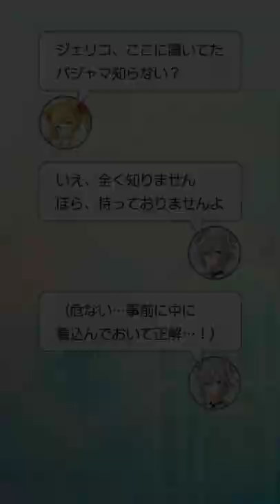【βテスト】トリカゴ スクラップマーチ#2 【ケモノ娘×廃墟探索RPG】面白い携帯スマホゲームアプリ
↓ダウンロード（Download）はこちら↓
※プラットフォームのサービスシステム上の制限で参加受付を停止させていただく場合があるとの事なのでお早めに！

ケモノ娘と暮らす、崩壊都市‹トーキョー›探索RPG

◆◆◆『トリカゴ　スクラップマーチ』◆◆◆

崩壊都市探索RPG　（ロールプレイングゲーム）

■　文明崩壊後の世界を舞台にした、崩壊都市‹トーキョー›探索RPG！

シンプル操作・サクサク動作の横スクロールアクションで冒険へGO！
街獣‹ガイジュウ›の巣食う崩壊都市「東京」を攻略し、「文明の遺産」を手に入れよう！
キミは敵を避け、隠されたお宝を見つけ、攻略することができるか…！？

■　キミを振り回すワガママで可愛いケモノ娘と共に大冒険！

キミの仲間は、一癖も二癖もあるケモノ美少女‹ケモミックス›たち！
イヌミミ、ネコミミ、ウサミミ・・・たくさんのケモミミ少女が仲間に！
個性豊かなワガママヒロインたちとの絆の物語がキミを待っている！

■　コントロール不能！？な『おねだりバトル』を体感しよう！

自分だけのお気に入りパーティを編成して、ド迫力の３Dエネミーを倒せ！
ケモノ娘の行動を「採用」「却下」するだけのお手軽・ド白熱な『おねだりバトル』！
ケモノ娘の性格を読みつつ、敵の弱点を突いて、バトルを攻略しよう！

■　バトルを彩るフルボイス＆フルアニメーションカットイン！

フルアニメーション＆ボイスによる超豪華カットインの必殺技を決めろ！
全てのカードに超豪華アニメーションでのカットインが収録！
強い、カワイイ、楽しい、面白い、嬉しい（！？）名シーンを見逃すな！

■　『着せ替え＆なでなで』の３D・フルボイスのお世話スキンシップ！

ケモノ娘を「お世話」で癒やす──夢のハーレム生活…むしろ苦労の連続！？
耳やしっぽをブラッシングして、タッチして、着せ替えや好きなものをプレゼントして…
ケモノ娘との絆を深めればデレるかも！？……キミのお世話と絆の力でもっと強くなる！

■　キミを振り回すヒロインたちを演じる豪華声優陣！

●エーコ　・・・・　雑すぎる！？　　　　　　イヌ系ケモノ娘　（CV：富田美優）
●チクワ　・・・・　いたずらすぎる！？　　ネコ系ケモノ娘　（CV：藤田茜）
●タマキ　・・・・　残念すぎる！？　　　　　ウサギ系ケモノ娘　（CV：末柄里恵）
●わかば　・・・・　お金がない！？　　　　キツネ系ケモノ娘　（CV：桑原由気）
●ぼたん　・・・・　すごい浪費！？　　　　クマ系ケモノ娘　（CV：沼倉愛美）
●ライラ　・・・・　ワガママ！？　　　　　　キツネ系ケモノ娘　（CV：小倉唯）
●ユウユ　・・・・　ハラグロ！？　　　　　　キツネ系ケモノ娘　（CV：水瀬いのり）
●ジェリコ　・・・・　ヘンタイ！？　　　　　ハイイロオオカミ系ケモノ娘　（CV：加隈亜衣）
●セリオ　・・・・　器用貧乏！？　　　　　ネコ系ケモノ娘　（CV：久保ユリカ　　）
●ノノ　　　・・・・　毒吐き！？　　　　　　ウサギ系ケモノ娘　（CV：田中あいみ）
●シエラ　・・・・　ママみ！？　　　　　　イヌ系ケモノ娘　（CV：原由実）
●サクヤ　・・・・　電波受信中！？　　　ヒグマ系ケモノ娘　（CV：朝日奈丸佳）

【推奨環境】
■Android 5.0／RAM2G以上
ダウンロードに時間がかかる場合がございます。
Wi-Fi環境でのダウンロードをお奨めします。

【サービス提供者】
株式会社ディー・エヌ・エー